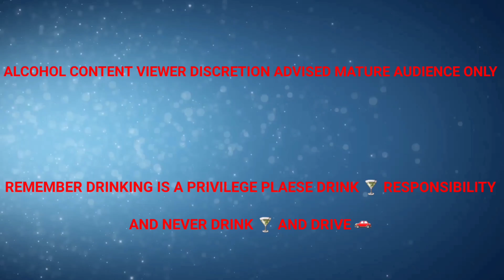HENNESSY SKITTLES FROZEN COCKTAIL " TASTE THE RAINBOW" 🌈 [ My Creation]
SKITTLES " SKITTLES " TASTE THE RAINBOW 🌈

- Fill blender with ice 🧊 & frozen fruit ( freeze watermelon 🍉, mango 🥭 and cantaloupe for 24 hours in freezer)

- Add Lemonade, fill 3/4 way

- 1 cup of Hennessy

-Add 1/2 a cup of Skittles candy 🍬

- Blend

- make sure cocktail 🍸 is nice & icy

- Serve in big cocktail 🍸 glass

- Cheers 🍻

- Blend

- Cheers 🍻